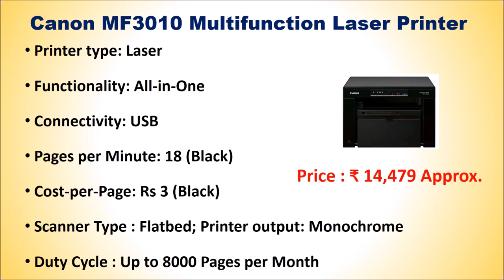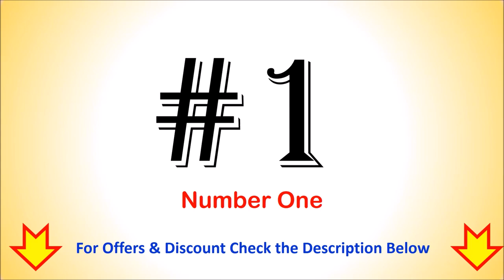Top 7 Best Laser Printer in India 2020 with Price | लेजर प्रिंटर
Top 7 Best Laser Printer in India

List of Top 7 Best Laser Printer in India

7. HP Laserjet Pro M126nw Laser Printer

6. Xerox Phaser 3260/DNI Laser Printer

5. Canon MF3010 Multifunction Laser Printer

4. Brother DCP-L2541DW Laser Printer

3. HP Laserjet M1005 Multifunction Laser Printer

2. Brother MFC L2701DW Multifunction Laser Printer

1. Canon MF244DW Multifunction Laser Printer

Are you Looking for a Laser Printer then here is the Best Top 7 Laser Printer in India with Price.